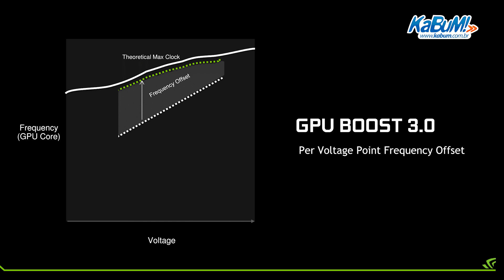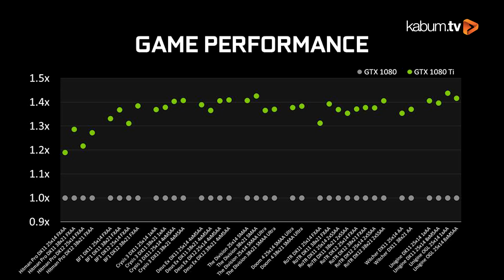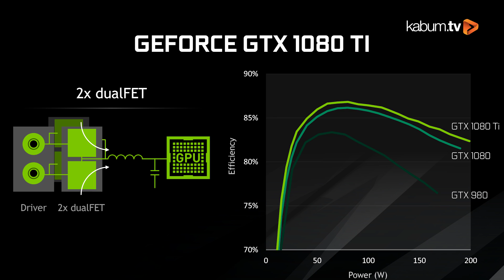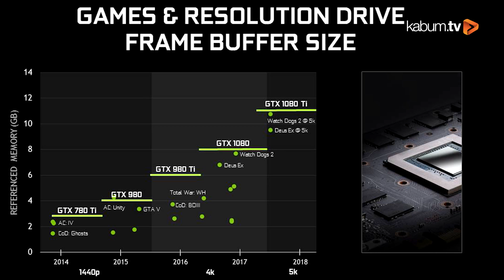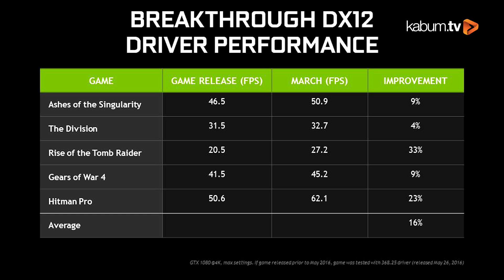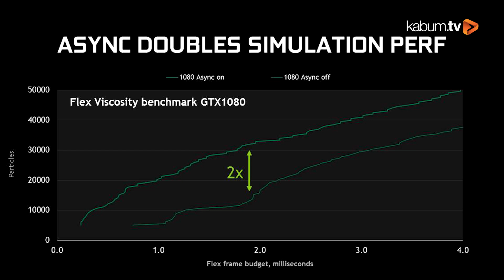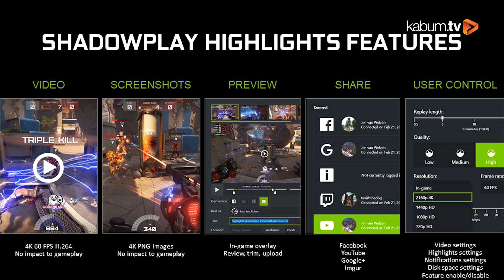Review da GeForce GTX 1080 Ti | KaBuM!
Uma aula completa sobre a GeForce GTX 1080 Ti da NVIDIA, apresentada pelo especialista na área Alexandre Ziebert!

KaBuM!